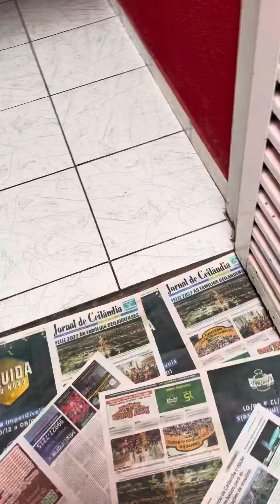Filhotes de american bully micro linhagem exemplar junção veneno e prety boy